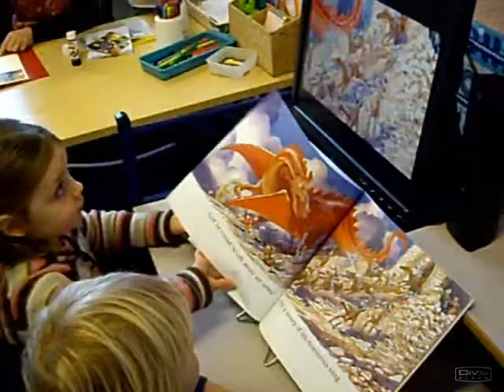George and the Dragon DVD (story)